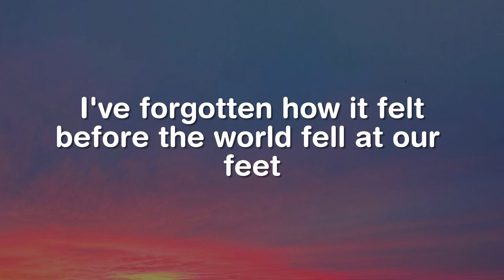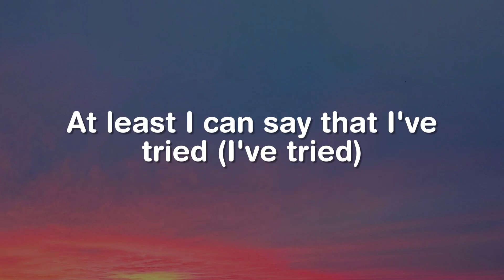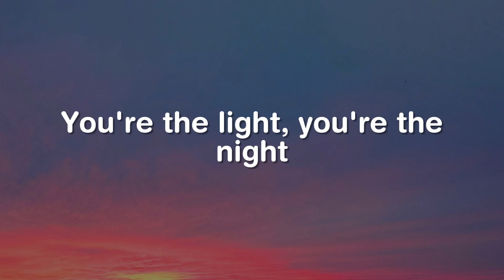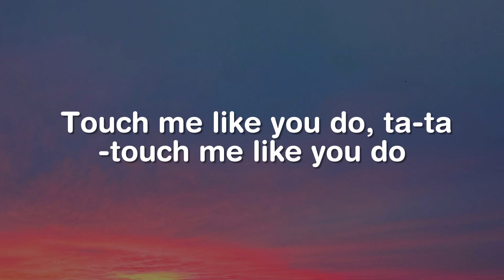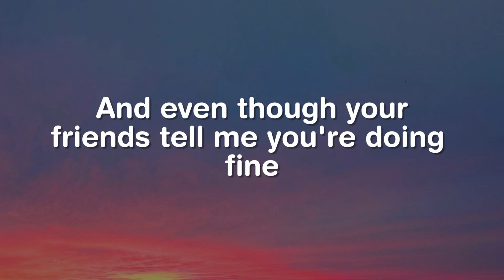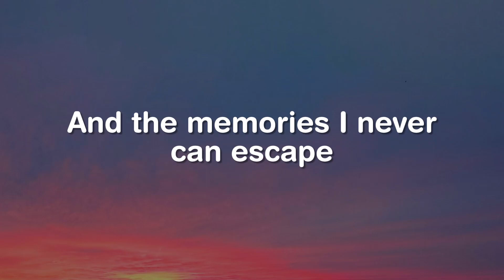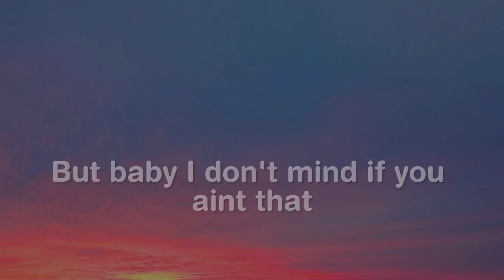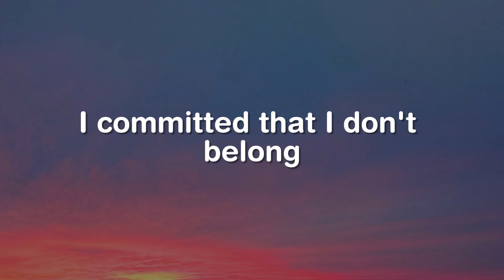Hello, Love Me Like You Do, Amnesia (Lyrics) - Adele